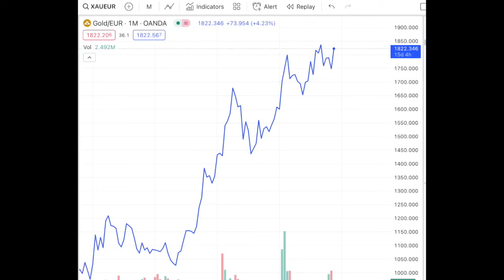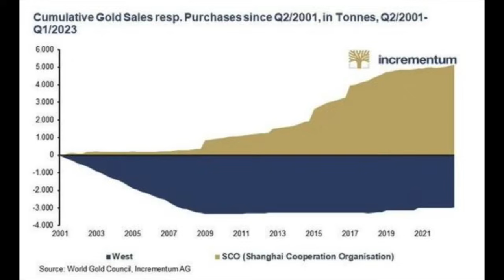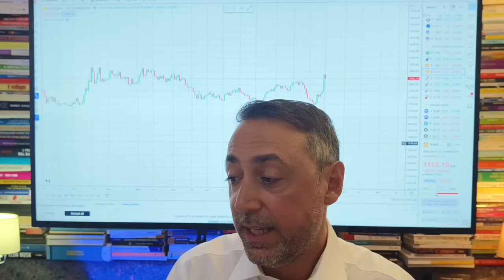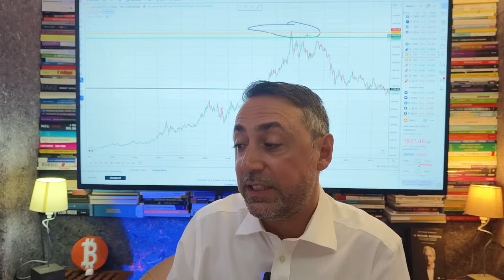VOLA IL PREZZO DI SUA MAESTA'...L'ORO. Dal futuro in mano ai Brics all'analisi dei prezzi.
Il nuovo servizio in "Alta Frequenza" in contatto diretto con me, clicca qui:

Per un informazione completa entra nel mio canale telegram gratuito, ecco il